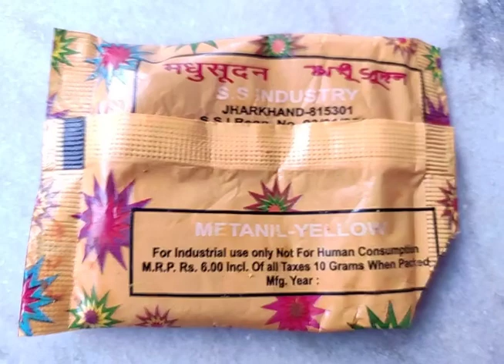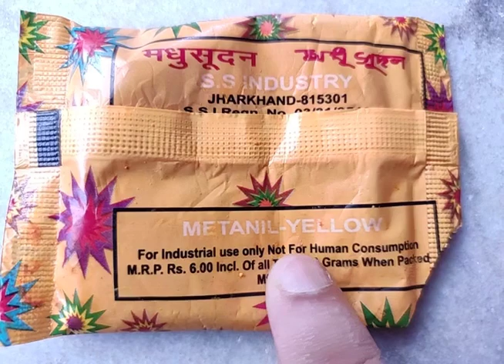FOOD COLOUR Good or Bad | Harmful chemical | Bangla Vlog Channel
Hay Guys,
My name is Kaustav Sinha. I run this channel called Zero Added Sugar. It is mainly a casual video blog channel, in this channel I cover anything and everything which I found interesting and relevant to present to you all guys. My main moto is to connect with you guys because I make videos for you, my subscribers.